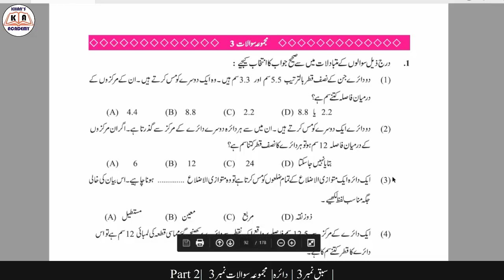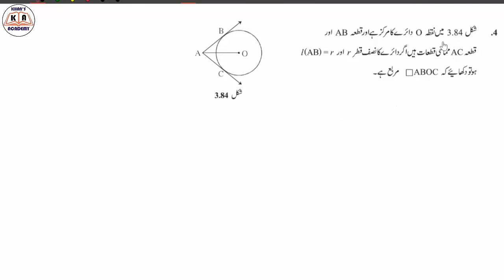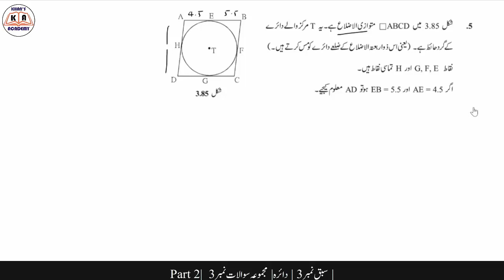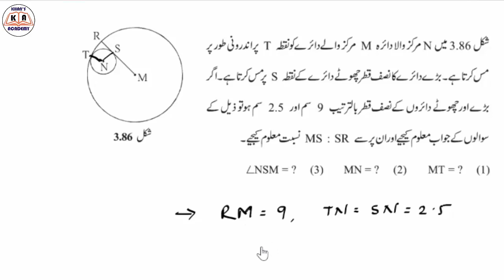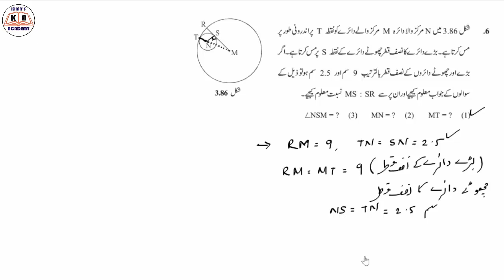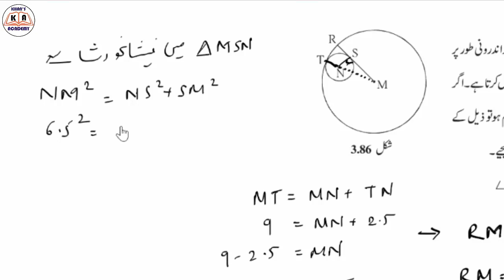Problem Set 3 | Part 2 | CIrcle | Maths-2 | For SSC Urdu Medium Students Maharashtra Board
KHAN\S ACADEMY ke Iss Taalimi Channel mein aap sabka Khush Amdeed.
Hamare iss channel par MATHS 1 & MATHS 2 ke har sabaq ki mashq par aapko videos mil jayege. LINK niche  diye gaye hai .